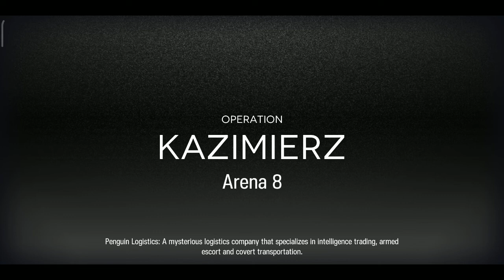[Arknights] CC#6 Day 6 Arena 8 Risk 8 challenge contract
Day 6 wuhhh am i too late for this haha as always due the real life stuff
yeah but i still want to upload 😁

Game : Arknights